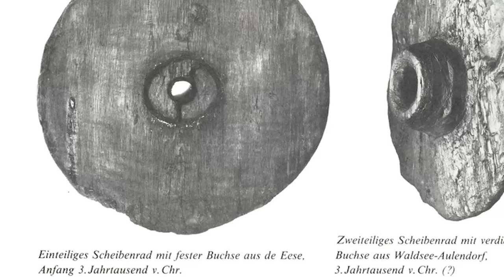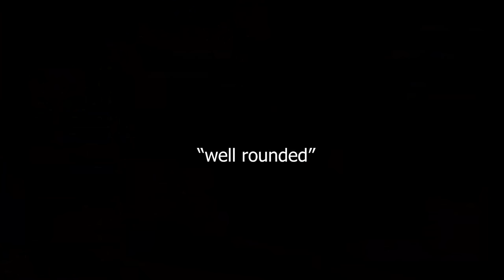BATON GUN GUIDE | Insurgency Sandstorm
stick fight stick fight